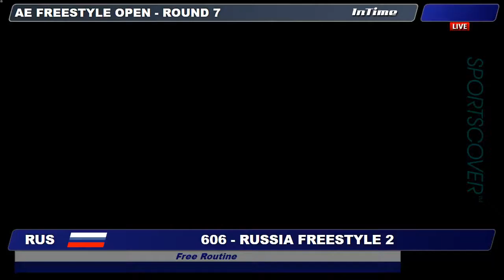606 Russia 2 Freestyle Rd. 7